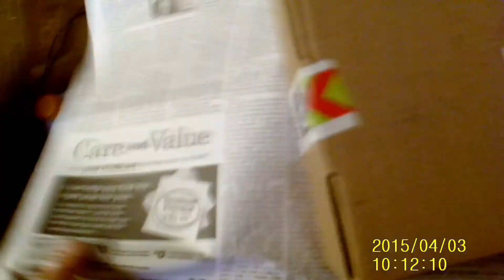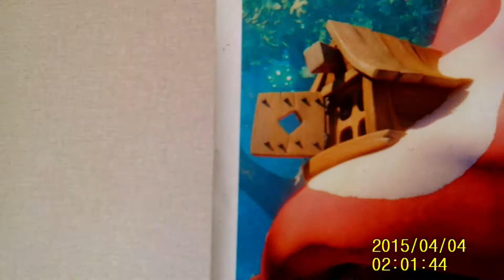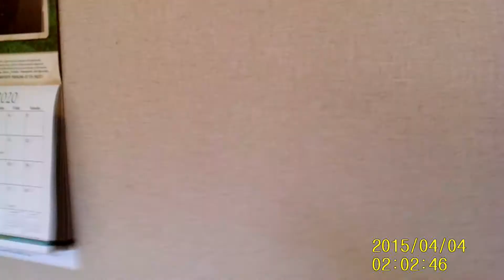Christmas 2020 Party with Family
ChaosLady Studios Presents Intuitive Anthony his discussion today includes:
Christmas party with my family. I had a little get together for family members of my choosing and wanted to document the preparations for the special day and hopes that it would share a little joy with your family during the social distancing. Dancing deer by FX Guru the rest of the video is mine alone.

google-site-verification: googlecbc031c8f3624c1e.html
BLOGSPOT: